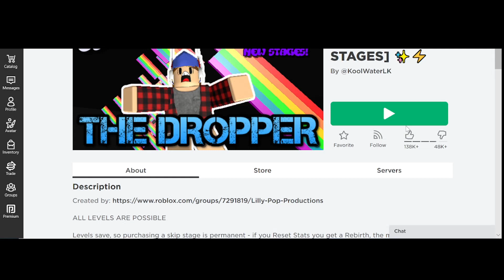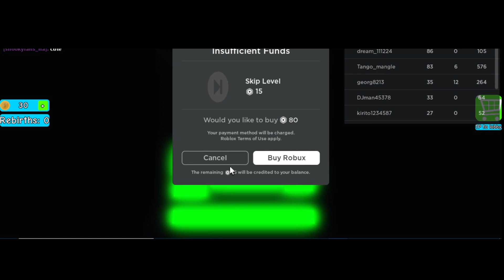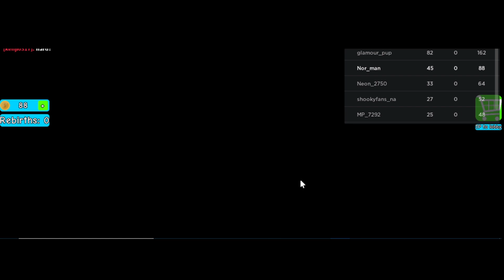the Dropper episode 1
The dropper episode is out now!
And follow me at Mushroom, Join my reddit, and Join my server now